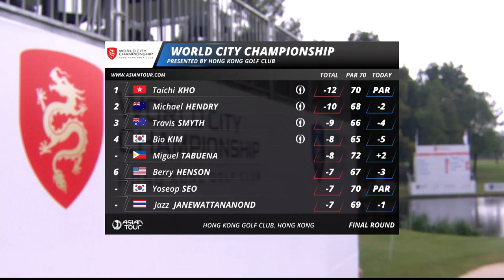World City Championship presented by Hong Kong Golf Club | The Open qualifiers | Day 4 Highlights